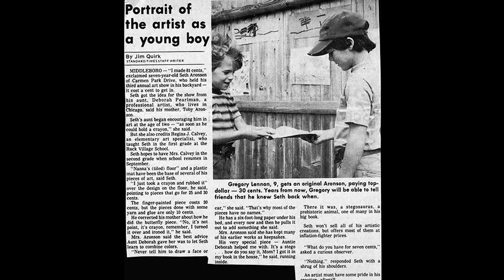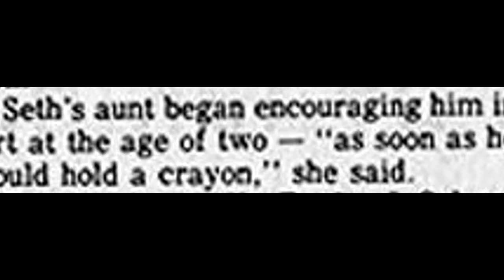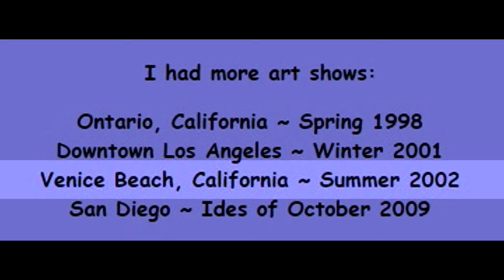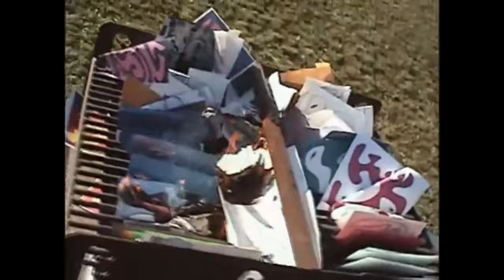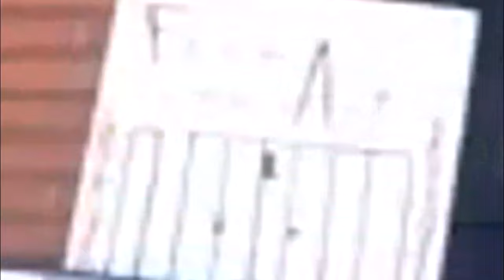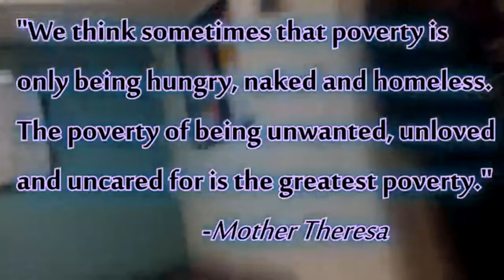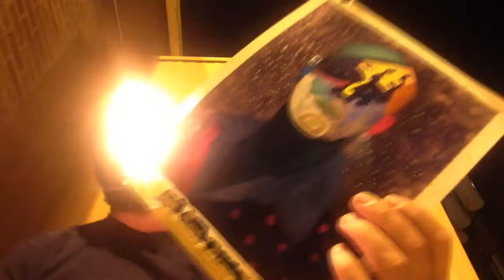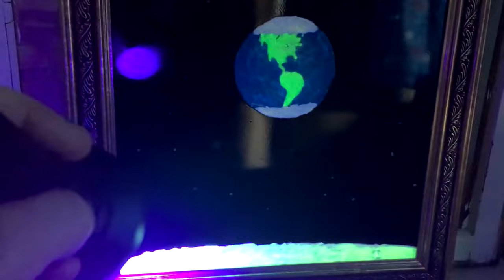Portrait of the Artist as an Old Man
What if an artist refused to give up?  Art by Seth Derek Aronson.